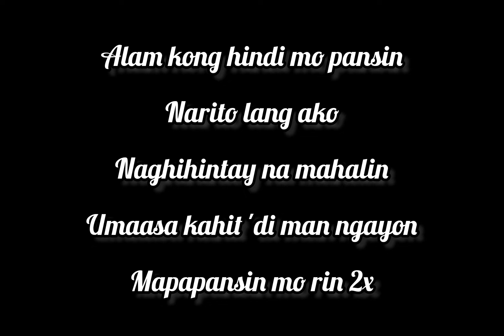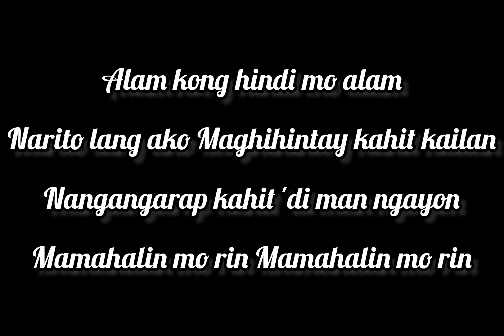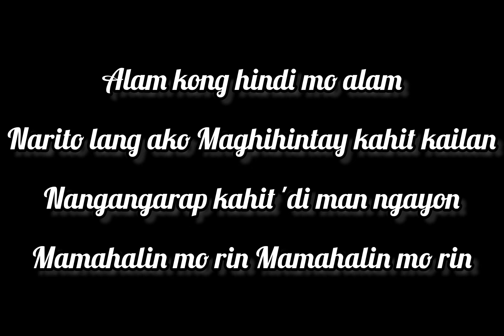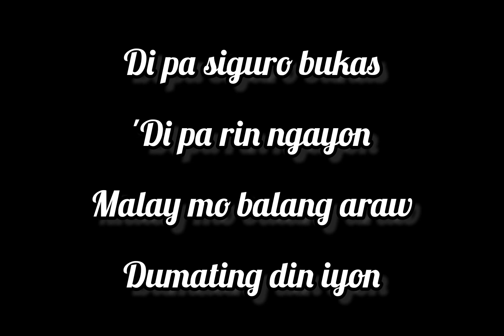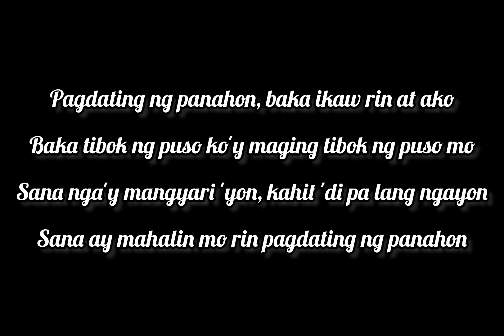Pagdating Ng Panahon Lyrics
Pagdating Ng Panahon

Song by Ice Seguerra